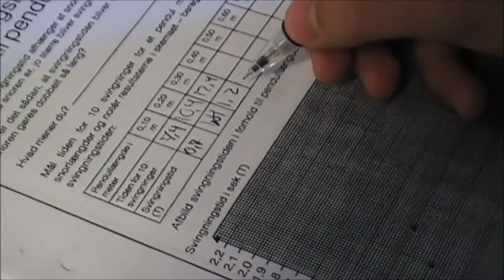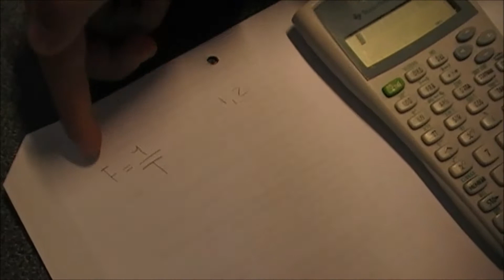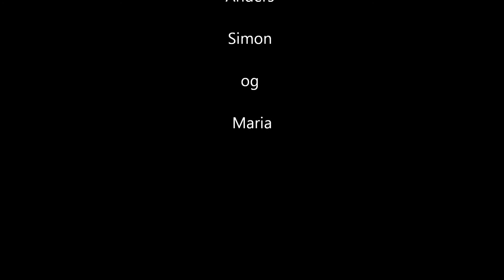bølger og svingninger film.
Dette er en lille film om bølger og svingninger fra Anders, Simon og Maria.